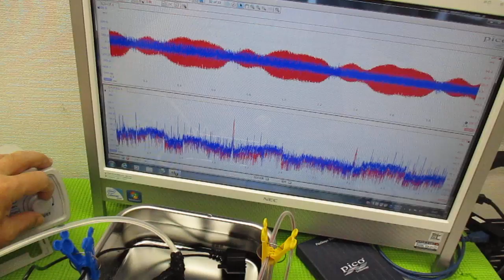メガヘルツの超音波発振制御プローブを利用した実験動画 ultrasonic-labo